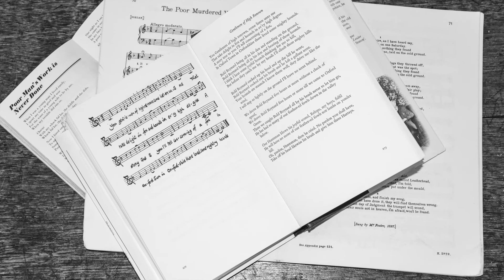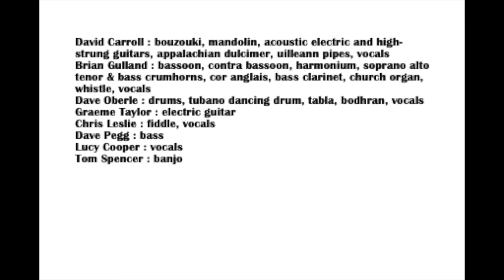Bold Reynold Sampler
This is a sampler of tracks on the album Bold Reynold by David Carroll and Friends, featuring Dave Oberle, Brian Gulland and Graeme Taylor from Gryphon, Dave Pegg and Chris Leslie from Fairport Convention, Tom Spencer from The Men They Couldn't Hang and Lucy Cooper. It will be released on 20th January 2023 on Talking Elephant Records.